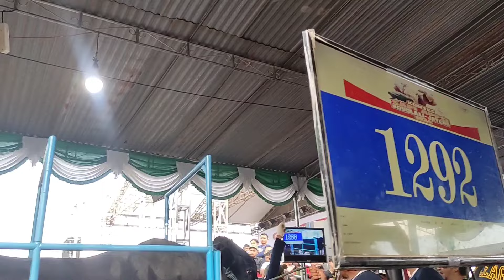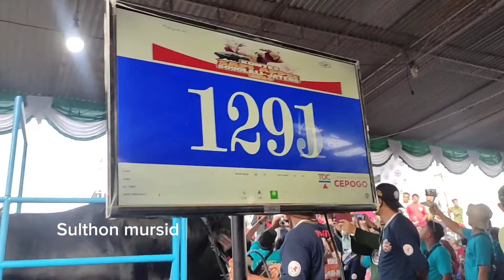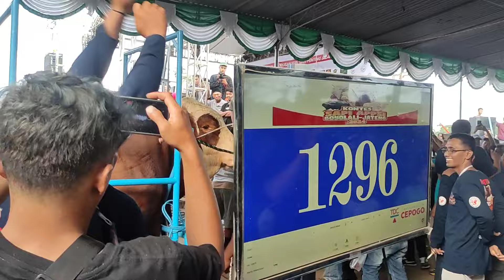PERTARUNGAN SENGIT 3 BESAR JUARA KONTES SAPI BOYOLALI 2024 DOGLAS😂DJOKER🤬ROSI